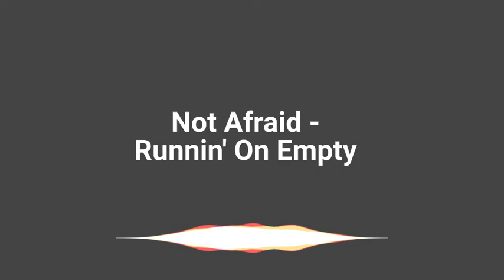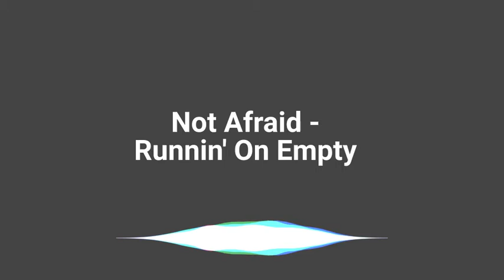Not Afraid - Runnin' On Empty